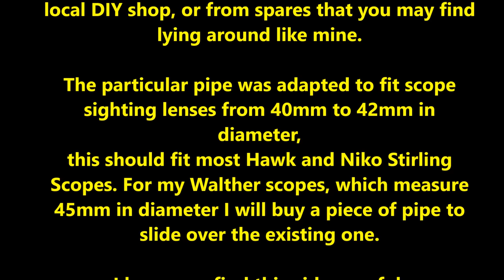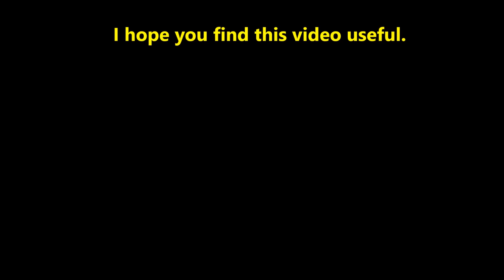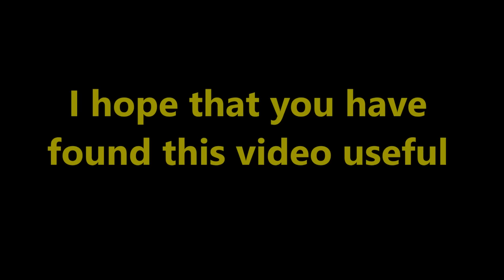DIY RIFLE SCOPE TO CAMERA ATTACHMENT BUILD 30 04 16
A cheap and easy way of taking video film or photos of your shooting sports from spare household waste pipe, which can be done in ten minutes or less. Hope you find this useful.